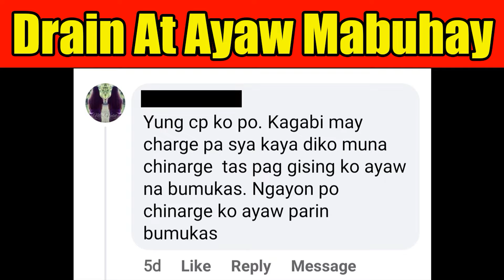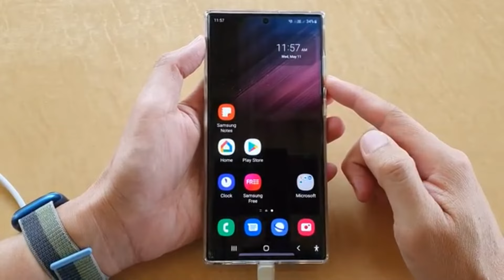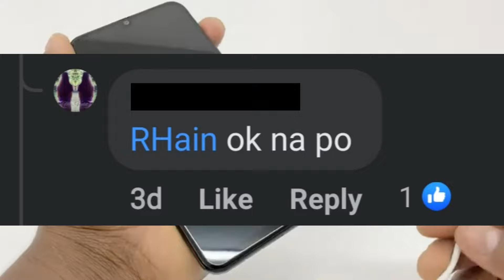Drain At Ayaw Mabuhay - Nakalimutan Mag Charge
New Tricks How to Get 10GB Data in Dito Sim !!! - Wag Kana Mag Tyaga sa 7GB l Step by Step Tuitorial

Pwede Ba Ma Downgrade Oppo A5 2020 / Oppo A9 2020 - Magkano Pa Downgrade ng Ganitong Unit

Ayaw Mag Install ng Gcash - Ikot ikot lang sa Playstore l Ito Gawin Mo Para Gumana Ulit